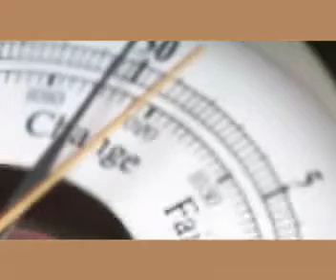Alex TriVantage Laser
How do lasers remove tattoos? Fast Tattoo Removal, Pigmentation Spots, Cafe au Lait spots, Nevus of Ota - hard to remove dark sun spots on the hands, face and body.Orange County Board Certified Dermatologist prefers the solid performance of the Alexandrite Laser for erasing tattoos and pigmented spots from the skin.